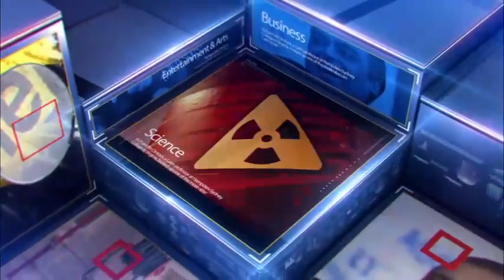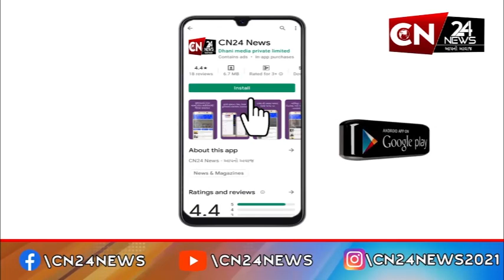સુરત : છેલ્લા 3 દિવસમાં જ કુલ દોઢ લાખ કિલો મીઠાઈ વેચાઈ